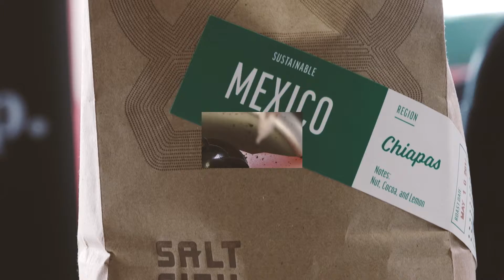Salt City Coffee Web Ad